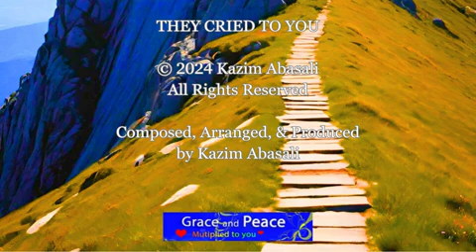They Cried To You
Thank you my YouTube subscribers of my soothing, calming, and relaxing music. My wish is to inspire others. All glory to our Creator from whom all blessings flow.
I am a Christian songwriter, composer, arranger, and producer. I am uploading new songs every week.
This is the day the Lord has made; We will rejoice and be glad in it. Psalm 118:24
For where two or three gather in my name, there am I with them. Matthew 18:20

Rejoice in the Lord always. I will say it again: Rejoice! Let your gentleness be evident to all. The Lord is near.
Finally, brothers and sisters, whatever is true, whatever is noble, whatever is right, whatever is pure, whatever is lovely, whatever is admirable—if anything is excellent or praiseworthy—think about such things. Whatever you have learned or received or heard from me, or seen in me—put it into practice. And the God of peace will be with you. Philippians 4:4-7

Psalm 22

1 My God, My God, why have You forsaken Me?
Why are You so far from helping Me,
And from the words of My groaning?

2 O My God, I cry in the daytime, but You do not hear;
And in the night season, and am not silent.

3 But You are holy,
Enthroned in the praises of Israel.

4 Our fathers trusted in You;
They trusted, and You delivered them.

5 They cried to You, and were delivered;
They trusted in You, and were not ashamed.

6 But I am a worm, and no man;
A reproach of men, and despised by the people.

7 All those who see Me ridicule Me;
They shoot out the lip, they shake the head, saying,

8 “He trusted in the Lord, let Him rescue Him;
Let Him deliver Him, since He delights in Him!”

9 But You are He who took Me out of the womb;
You made Me trust while on My mother’s breasts.

10 I was cast upon You from birth.
From My mother’s womb
You have been My God.